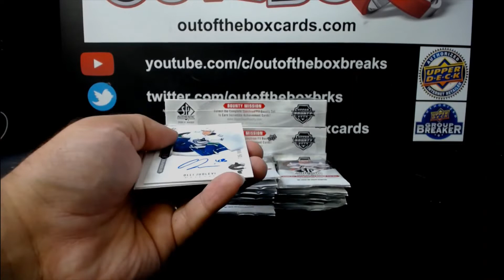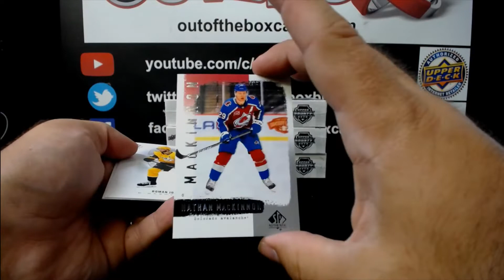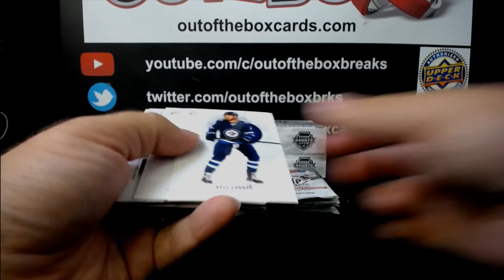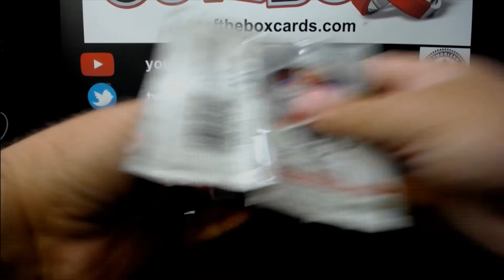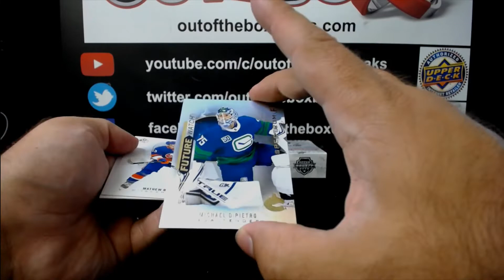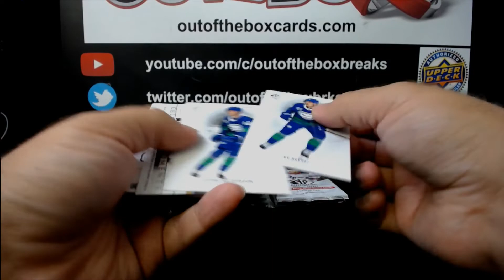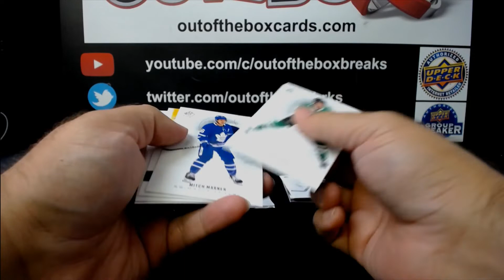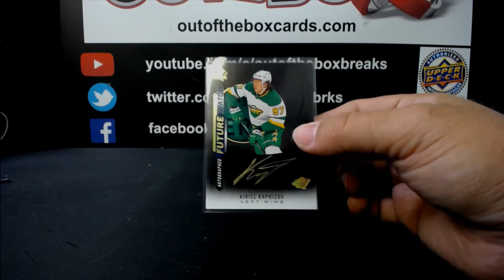Out Of The Box Group Break #11,978- 20-21 Upper Deck SP Authentic (4 Box) Team Buy